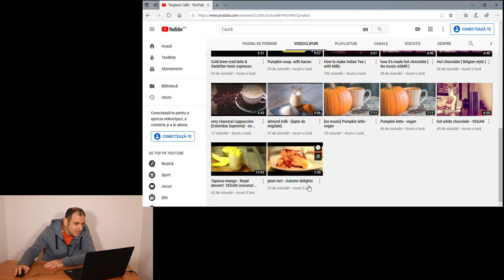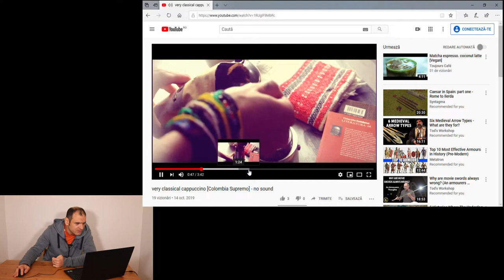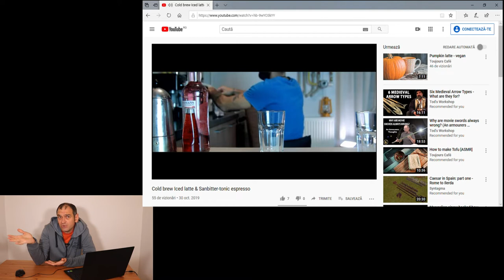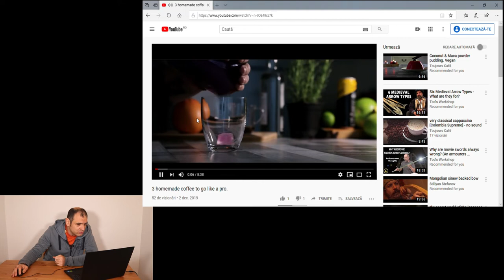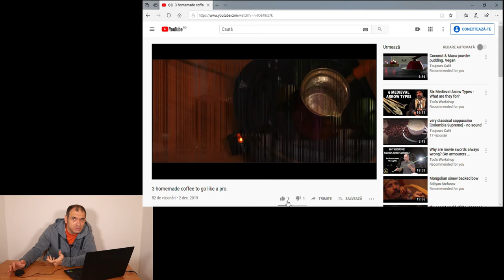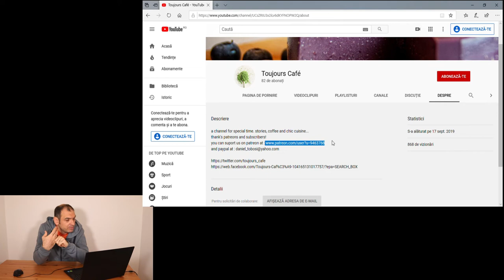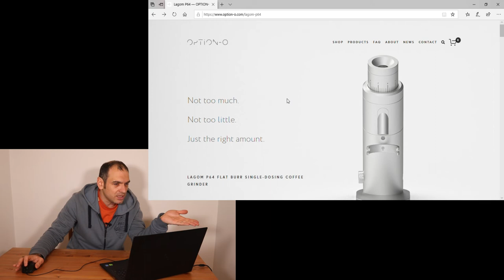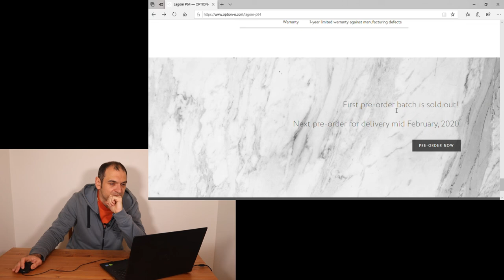Din Lumea Cafelei 12.2019 (noutati)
In acest episod va informam cu privire la cele mai interesante noutati care au aparut in aceasta perioada.
Nu toate vestile sunt de bun augur si trebuie sa ne obisnuim cu faptul ca uneori exista si situatii fara solutii - Maco's Print & Coffee Shop se inchide. Un coffee shop cochet, cu o gradina de vara superba, cu oameni primitori si cafea de calitate nu va mai functiona din ianuarie 2020. Va prezentem cateva dintre momentele petrecute acolo in vara lui 2018.
De curand a aparut un nou vlog cu si despre cafea: Toujours Café. Realizam o scurta descriere si analiza. No harm intended. Ideea e ca salutam si sprijinim orice tentativa de a aduce in atentia publicului prepararea corecta a cafelei pentru acasa. Este de mare potential vlogul - posibil cel mai bun vlog despre cafea din 2020 daca se vor mentine pe aceasta traiectorie: imagine si sunet mai bune ca ale noastre!
Cei de la Helor (Australia) va pregatesc o noua rasnita. Este electrica si extrem de precisa. Va facem o scurta prezentare urmand site-ul aferent. Din specificatii este menita sa devina "regina" din urmatorii 5 ani pe acest segment. Asteptam cu interes ca cineva sa o recenzeze.
Cam atat, pentru acest episod. Speram sa nu va plictisiti. Dati un like sau share. Daca nu va place, asteptam un comentariu sau un dislike.
Toate bune!